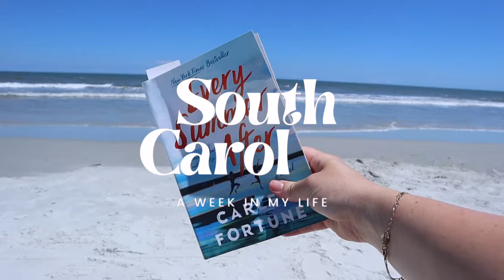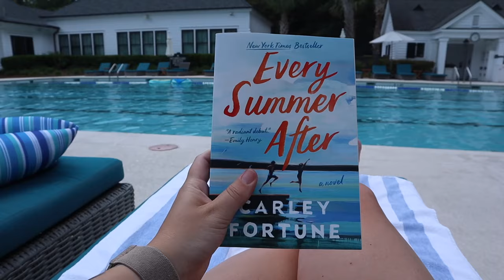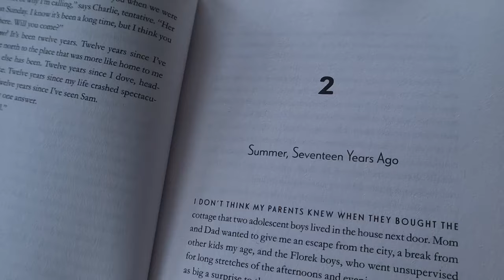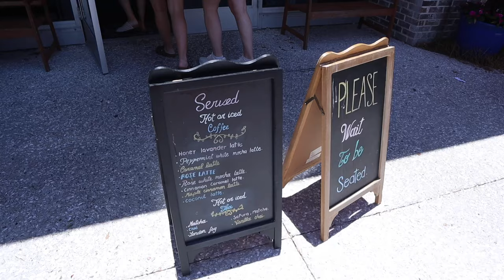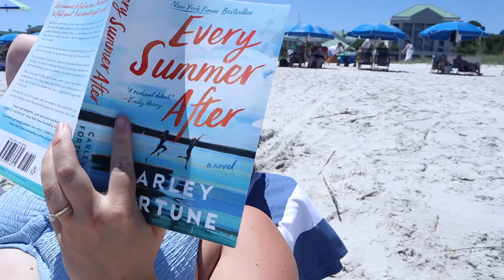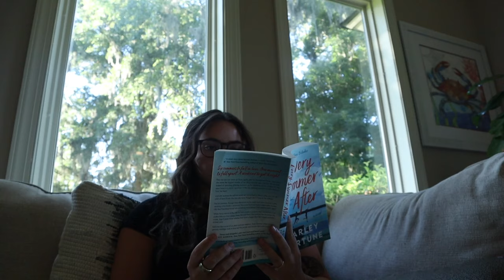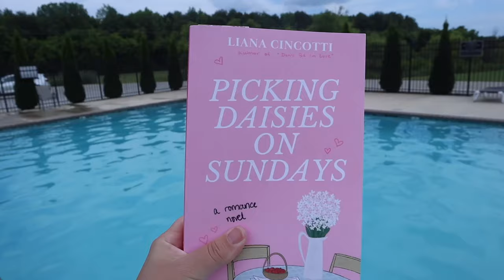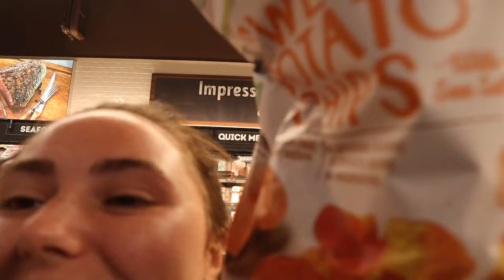Romanticizing my life at my second home ☀️🏝️🌊💛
Welcome back Sydlings!! This week I was in South Carolina to pick up my new car and visit my mom. I wanted to romanticize the few days I was there and I had sooooo much fun, so enjoy!